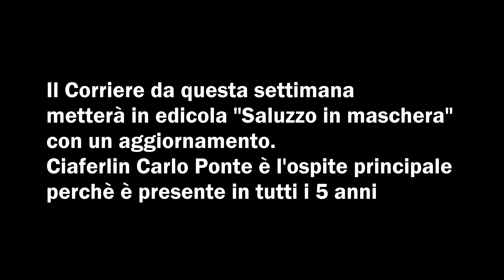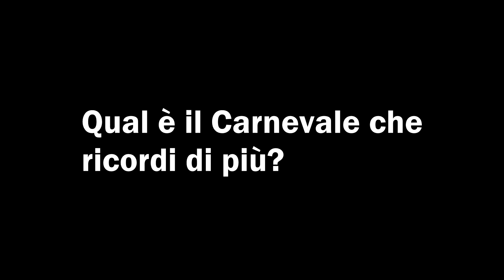Intervista a Ciaferlin Carlo Ponte